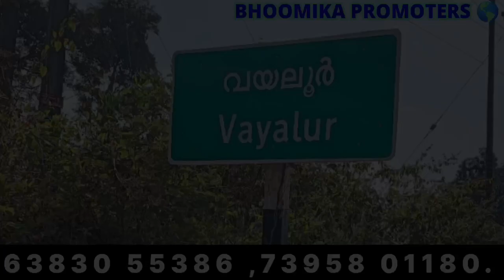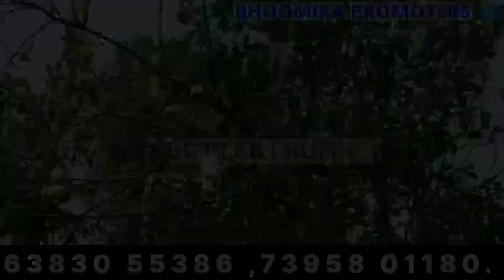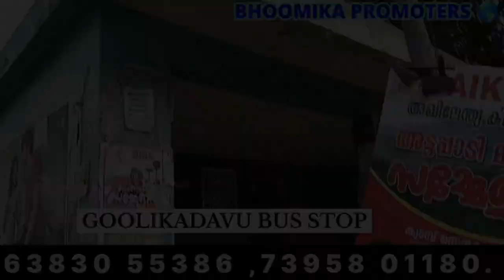BEAUTIFUL FORM LAND 5 ACRES FOR SALE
அழகான பசுமை நிலம் 5 ஏக்கர் விற்பனைக்கு !!*

கோயம்புத்தூர்,
ஆனைகட்டி வழி
கேரளாவிற்கு செல்லும் வழியில் வயலூர்.

(*காந்திபுரம் பேருந்து நிலையத்திற்கு வெறும் 30 கிமீ* )

 *ஒரு ஆண்டு வருமானம்*

பட்டர் ஃப்ரூட் - 🍑1மரம் .
ஆரஞ்சு - 6 மரங்கள்🍊.
பாக்கு மரம் - 1500 NO 🥝 .
மிலகு - 1500☘️ கொடிகள்.
சில்வர் ரோக் - 100 மரங்கள் 🍠

*பாக்கு🥝 - 45,000 கிலோ*
*மொத்தம் 9 டன் வருடத்திற்கு = 22 லட்சம் வருகிறது.*

மிளகு 250kg
வருடத்திற்கு -
 *1.5 லட்சம் வருகிறது.*

காபி 4 TUNS =
*ஆண்டுக்கு 7 லட்சம் வருகிறது.*

*மொத்தம் ஒரு ஆண்டுக்கு* = *40 லட்சம் வருகிறது*!!

*1 ஏக்கர் :45 லட்சம் மட்டுமே*

COIMBATORE ,
ANAIKATTI WAY
TO KERALA
VAYALUR.

( *JUST 30 KM TO GANDHIPURAM BUS STAND* )

BUTTER FRUIT TREE-
1 NO 🍑
EGG FRUIT TREE -
 6 NO🍈
ORANGE  TREE - 🍊
PAKKU TREE - 1500 🥝TREES.
MELAGU - 1500☘️
SILVER ROAK- 100 No 🍠

*PAKKU🥝 - 45,000 KG.*
*TOTAL 9 TUN = 22 LAKHS PER YEAR EARNING.*

MELAGU 250kg =
*TOTAL 1.5 LAKHS*

Coffee 4 TUNS =
*YEARLY 7 LAKHS.*

 *TOTAL YEARLY* = *40 LAKHS EARNING !!*

 *ONE ACRE : 45 LAKHS ONLY*